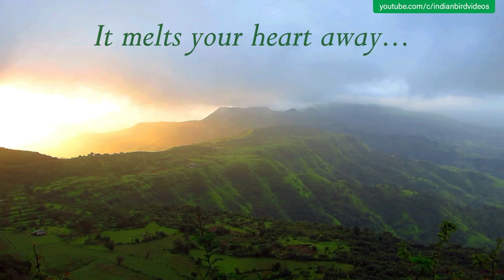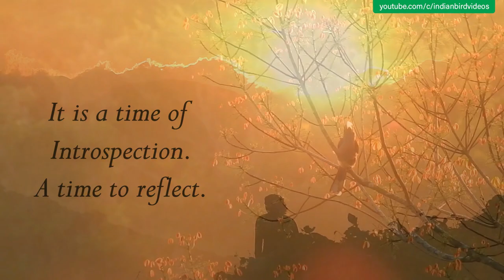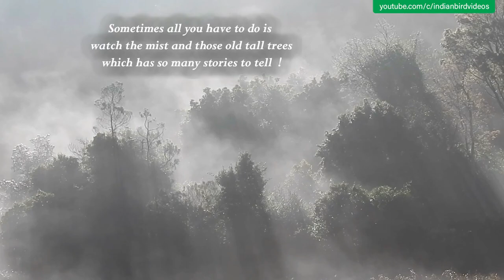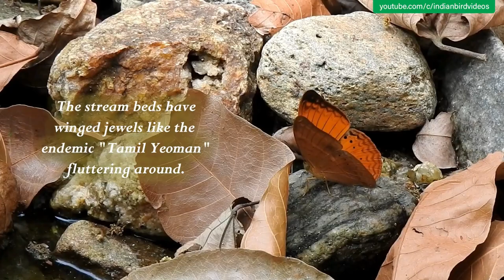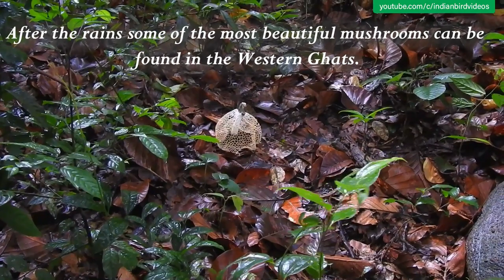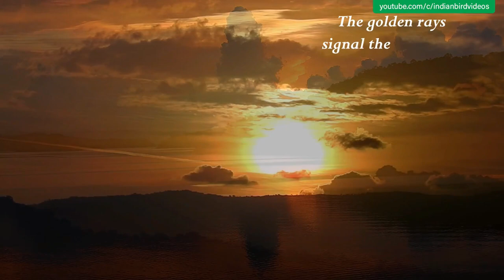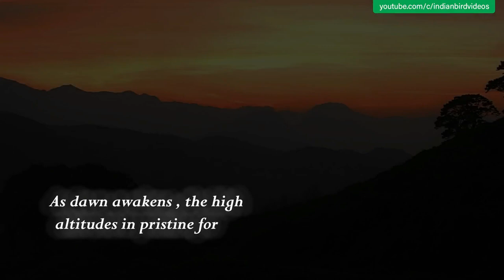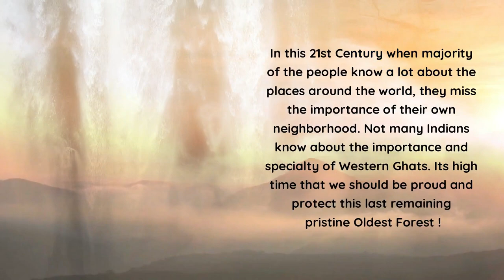Western ghats - A tribute to the Biodiversity - Birds ,Butterflies, Animals, Reptiles and much more.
In this video we have taken a small turn from our main theme of birds. We both are avid birders and when we wanted to do something on Youtube,  we decided to do this channel for birds but actually we identify ourselves as lovers of all beings of the natural world. Whenever we visit the forest we hardly limit ourselves to birds. We search for butterflies , wildflowers, animals, reptiles and insects. we sometimes just enjoy the scenery of the place and enjoy a beautiful sunrise or a sunset.

In this video we wanted to share that experience and also show the fact that natural world is more than just birds. Birding is just one part of the overall experience. We wanted to show the importance of the biodiversity of the natural world and also the importance of habitat in everything.

We chose to do this video about Western ghats because it is close to our hearts. We hail from the foothills of these majestic mountains and our lives are in a intertwined with it.

We have not gone into the geographical details or any statistics regarding the range. We wanted this to be a calm experience and hence for the first time we used music for our video. After nearly 500 videos this is the first video we used music ! We felt that natural sounds are needed to create the right ambience for learning about the bird but for this we felt there should be a connection between bot the worlds and hence the music.

We have also intentionally excluded the major predators like the Tigers and Leopards in the video as we felt we wanted to focus more on the the "not so famous" personalities of the Western ghats.

Location :  Western ghats , India